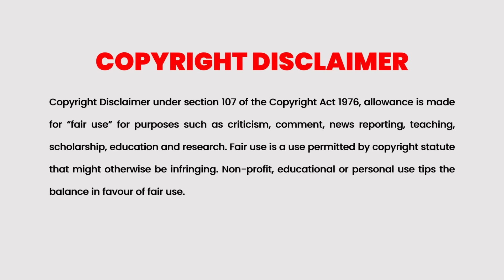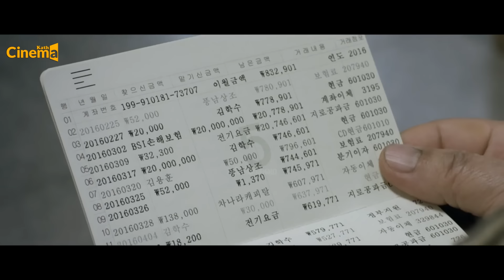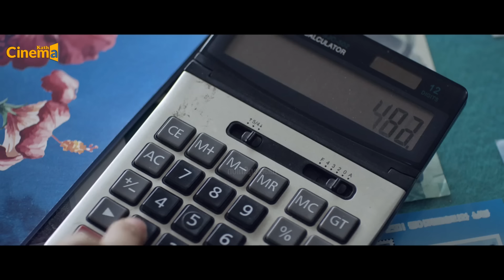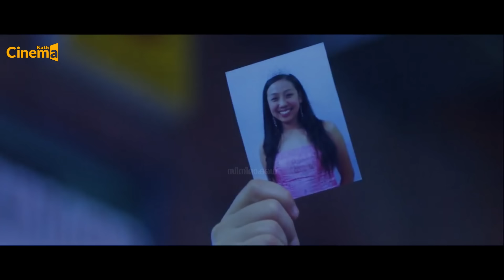Stand by me Korean Movie Malayalam Explained | Feelgood Movie explained in Malayalam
A grandfather wants to leave a legacy to his grandson and the rest of their family before he dies.

     Credits:
     Link to Video:    • Crime Tension No Copyright Background...

Malayalam Explained
Movie Explanation Malayalam
Malayalam Explanation
Malayalam Review
Malayalam Podcast
Malayalam Story
Full Movie Explained
Malayalam Recap
Romantic Movie Explained In Malayalam
Stand by me Korean Movie Malayalam Explained |

Malayalam Explained
Movie Explanation Malayalam
Malayalam Explanation
Malayalam Review
Malayalam Podcast
Malayalam Story
Full Movie Explained
Malayalam Recap
Explained
Review
FUll Movie
Watch Online
OTT Release